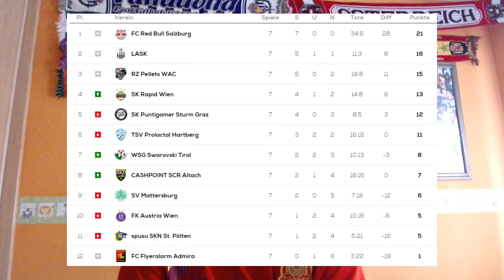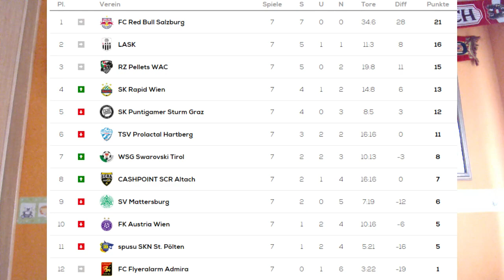Análisis Jornada 7 | Bundesliga Austria | Temporada 19/20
Análisis de lo sucedido en la jornada 7 de la Bundesliga austríaca.